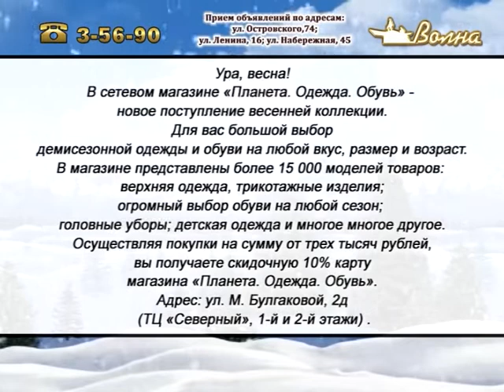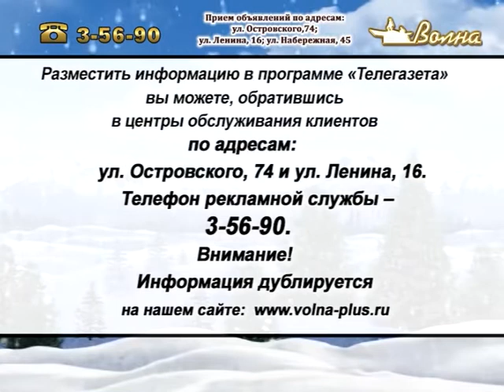Телегазета, ТРК «Волна-плюс», г. Печора, Ю 10. 03.2022